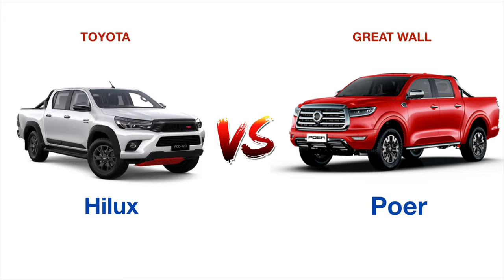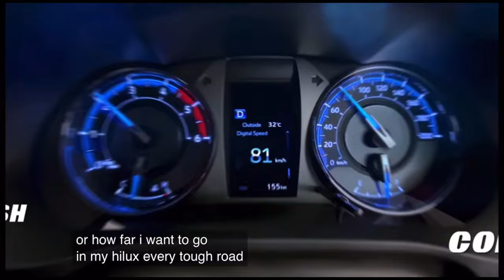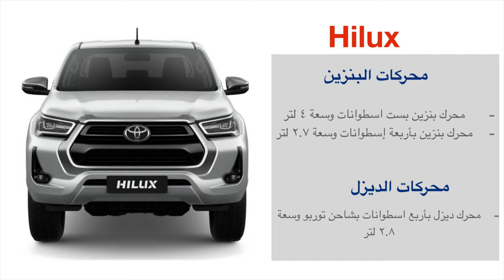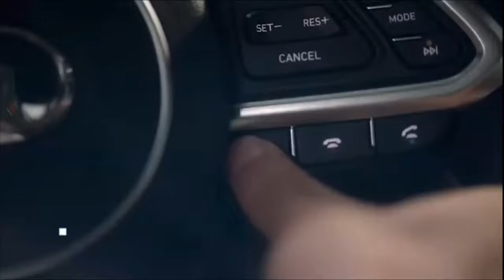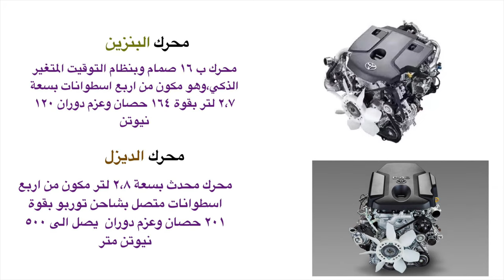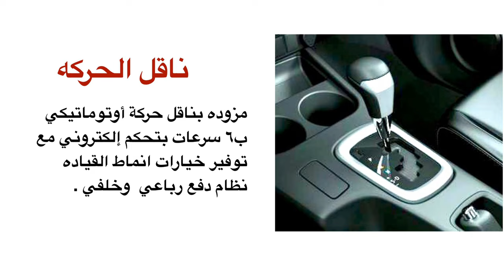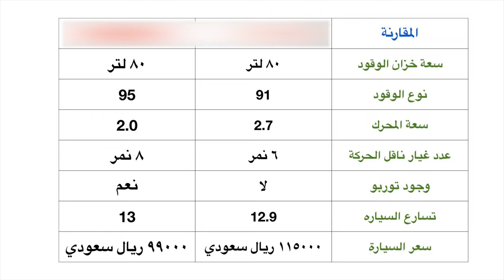مقارنة poer من شركة Great wall الصينية ضد Hilux من شركة Toyota اليابانيه | مواصفات | صرفية وقود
فيديو يستعرض مقارنه بين كل من باور من الصانع الصيني جريت وال  و هايلكس من الصانع الياباني تويوتا ، تابع المقطع  لمعرفة نقاط المواصفه بين الشاحنتين من حيث عدة محاور نستعرضها واياكم ومعلومات تم جمعه من عدة مصادر بشكل مختصر وسريع، ولا تنسى تشاركني رأيك  في السيارتين وايهما تفضل  ولماذا أسفل الفيديو.